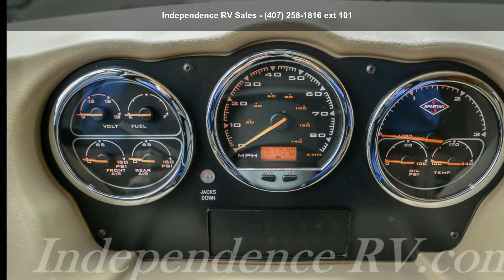2005 Newmar Dutch Star 4024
2005 Newmar Dutch Star 4024 -- On Sale Now!
This used 2005 Newmar Dutch Star 4024 is the perfect RV for an existing RV owner looking to trade-up from a Class A gas motorhome to a Newmar diesel pusher.  The Dutch Star RV has a sturdy Spartan Mountain Master Chassis and a Cummins ISL 370 HP diesel engine with side radiator for better cooling and superior performance.
WOW! New Tires
The Allison 3000MH six-speed automatic transmission will assist you in every travel scenario from sea level to mountain top driving.  A new set of tires add to the safety and security of driving this Dutch Star motorhome with Antelope full-paint exterior and Diamond Shield front paint protection for lasting beauty.
Four Slide-out Floorplan
The four slides will maximize the living space with the Antelope interior decor.